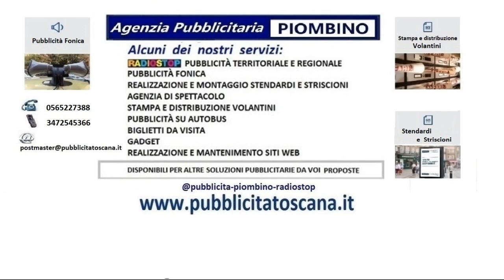d’elba#fiere e sagre estate toscana#pubblicità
fiere e sagre estate toscana piombino isola d’elba#fiere e sagre estate toscana#pubblicità#pubblicitatoscana.it#pubblicità#radio#stop#radio